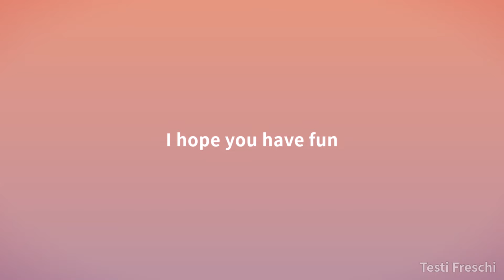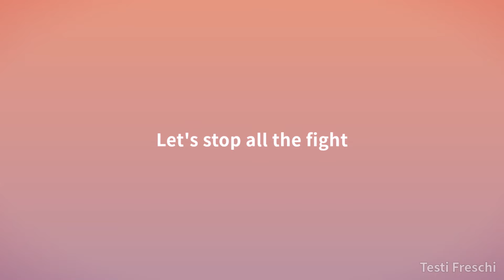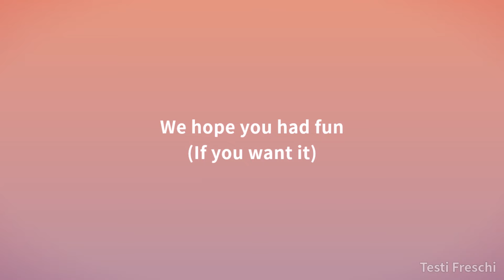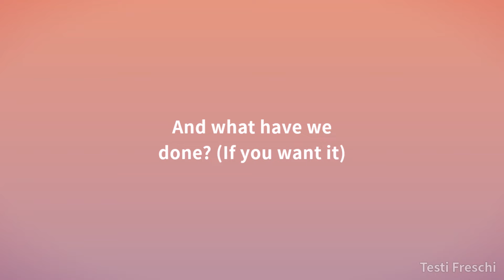Il Volo - Happy Xmas (War Is Over) [Lyrics]